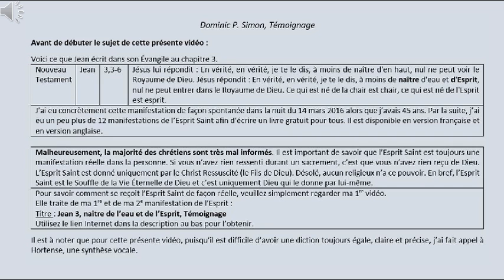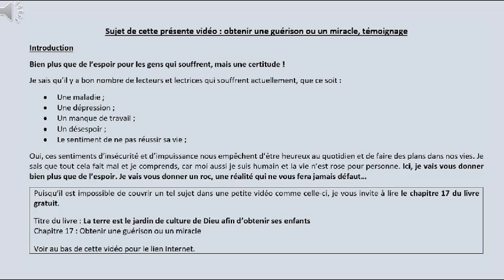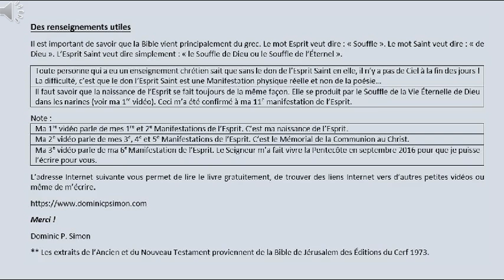Obtenir une guérison ou un miracle, Témoignage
Sur notre Chemin vers lui, le Seigneur nous fait toujours des petits prodiges ici et là pour nous encourager et augmenter notre foi.

Mon témoignage.
Tout savoir, de façon juste et précise, sans aucun mystère.
Dominic P. Simon

Voir ma 2e Vidéo
Qui mange ma chair et boit mon sang a la vie éternelle, Communion au Christ, Jean 6, Témoignage

Vous pouvez aussi obtenir le livre gratuit en français par les 2 liens Internet suivants (Bibliothèque et Archives nationales du Québec)
Format : PDF